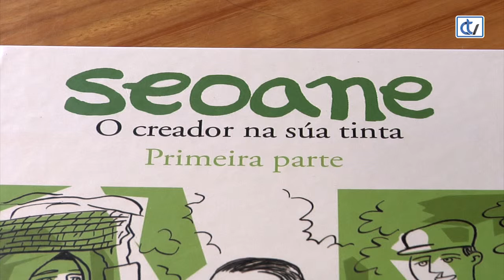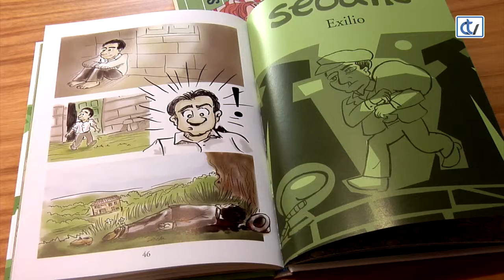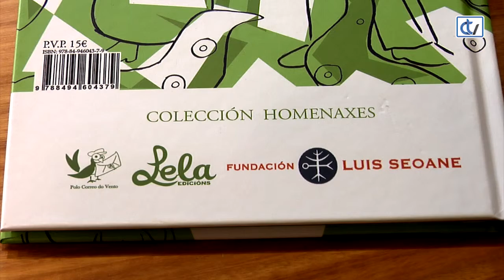Libraría Couceiro: Seoane. O creador na súa tinta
'Seoane. O creador na súa tinta' é a primeira parte dun fermoso libro ilustrado por Carlos Taboada e Enrique Mauricio, que nos achega á figura e á obra deste artista galego na etapa vivida en Compostela e con famosos persoeiros.